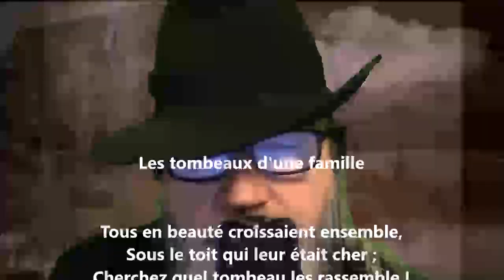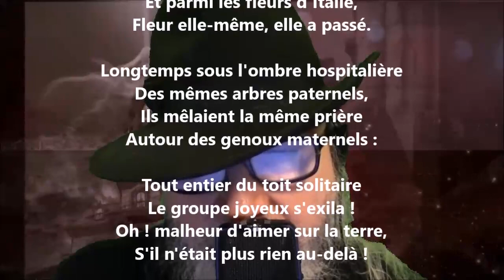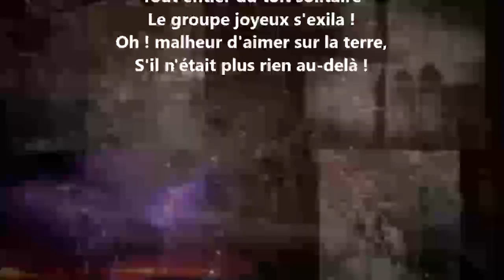Les tombeaux d'une famille - Amable Tastu lu par Yvon Jean